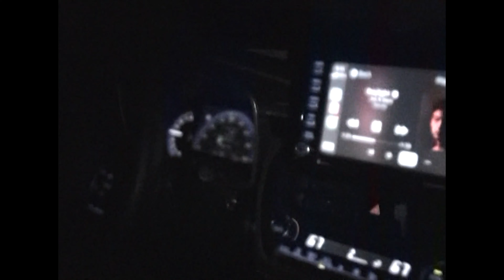PROOF I get pulled over for the dumbest reasons..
Rogue5.0